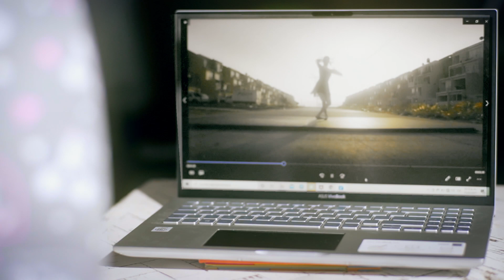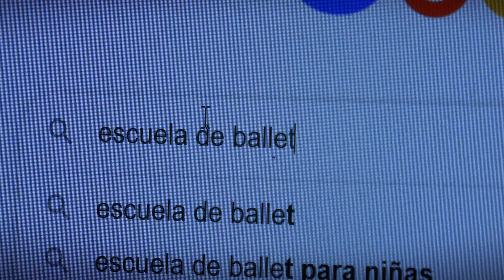Soñadora de ballet - Gobierno de Tlajomulco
En Tlajomulco se trabaja para impulsar los sueños de las y los jóvenes. Con este objetivo construimos el Centro de Desarrollo de la Cultura y las Artes (Cecart) para que tus hijas e hijos puedan convertirse en grandes profesionales.

Estamos seguros de que, gracias a este proyecto que creamos en conjunto con el Gobierno de Jalisco y el DIF Tlajomulco, muchas vidas se transformarán.